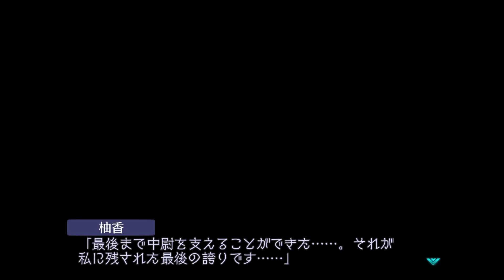今から始める『アンリミテッド編のその後』#67【マブラヴ アンリミテッド ザ・デイアフター 実況プレイ】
こんなにも嬉しいことはない

『マブラヴ アンリミテッド ザ・デイアフター』の実況プレイです。